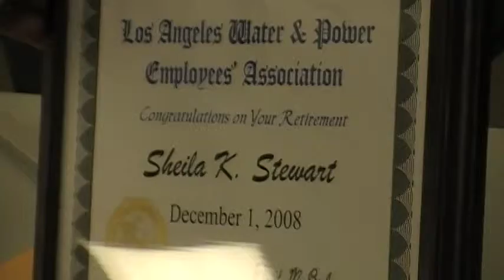Shiela Stewart retirement party